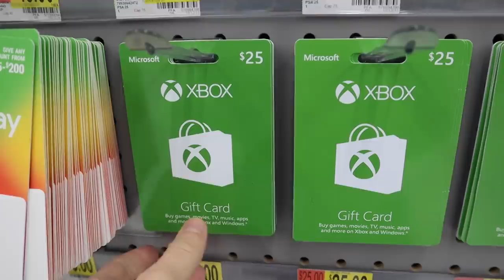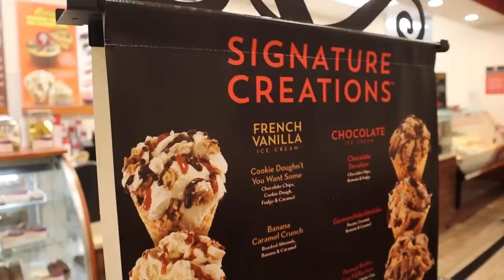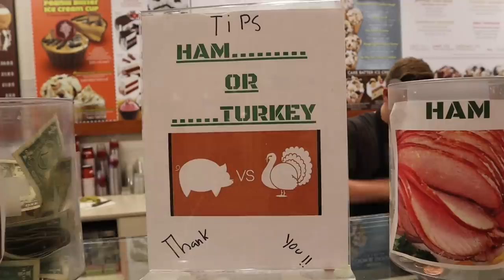Tipped our waitress with a GIANT TV!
Tipped our waitress with a Giant TV! We decide to tip our ice cream waitress with a Giant TV, because we are on a mission to do good and spread joy through good works. What else should we tip?

5 in 1 Bedside Lamp with Bluetooth Speaker